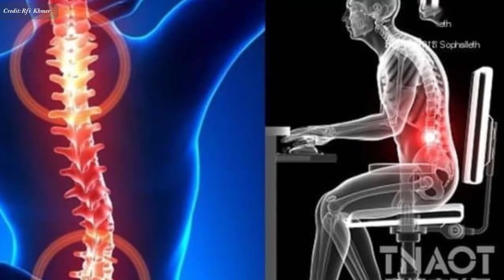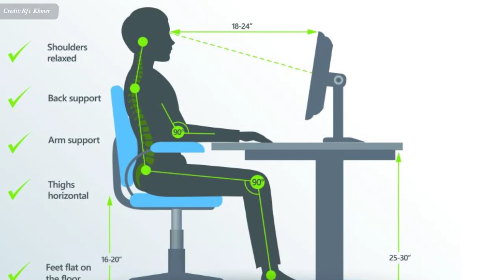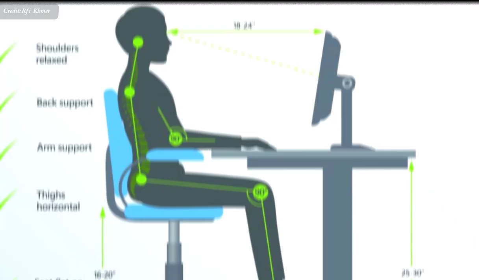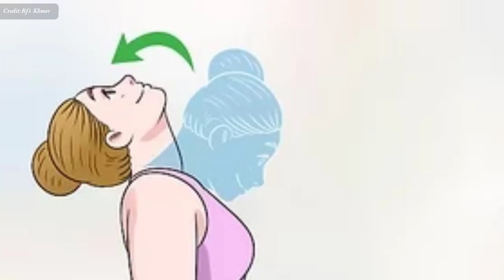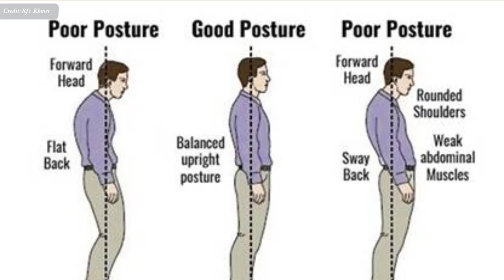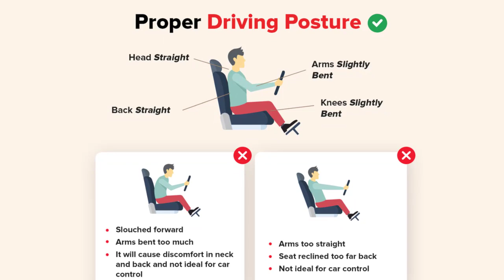ឈឺខ្នង ឈឺចង្កេះ៖ តើ​ធ្វើ​ដូចម្តេច​ដើម្បី​បញ្ចៀស​កុំ​ឱ្យ​​​ឈឺ​ខ្នង​ឈឺ​ចង្កេះ​ព្រោះ​​​ការងារ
In this video we want to show you about ឈឺខ្នង ឈឺចង្កេះ៖ តើ​ធ្វើ​ដូចម្តេច​ដើម្បី​បញ្ចៀស​កុំ​ឱ្យ​​​ឈឺ​ខ្នង​ឈឺ​ចង្កេះ​ព្រោះ​​​ការងារ , Back Pain , SUCCESS REVEAL

អ្នក​ធ្វើការ​ភាគ​ច្រើន​តែង​ជួប​អាការៈ​សញ្ញា​ខាង​លើ​នេះ ជួន​ខ្លាំង​ ជួន​ស្រាល។​ ​គេ​មិន​អាច​បញ្ចៀស​ការ​ឈឺ​ចុក​ចាប់​បាន​ទាំង​ស្រុង​មែន ប៉ុន្តែ​មាន​កាយ​វិកាយ​មួយ​ធំ​អាច​ជួយ​កាត់​បន្ថយ​ហានិភ័យ​នេះ​បាន​។ តើ​ត្រូវ​ការពារ​​ដូចម្តេច ?

✮✮✮✮✮ Enjoy!

✡ ABOUT US ✡
.: Why We create SUCCESS REVEAL channel :.
1. To inspire, Motivate, create new entrepreneur
2. Share Business knowledge, Entrepreneurship, Success
3. Free Business Education Online